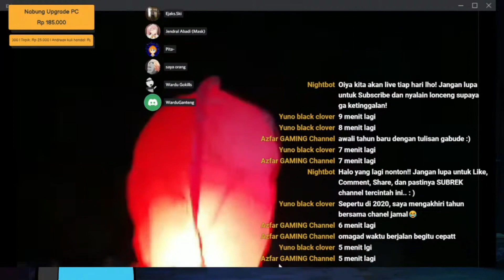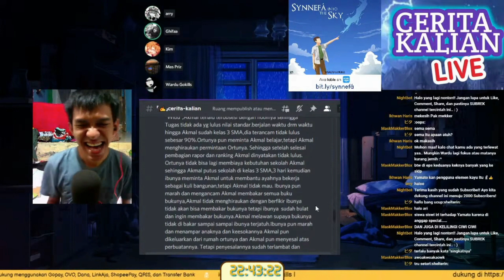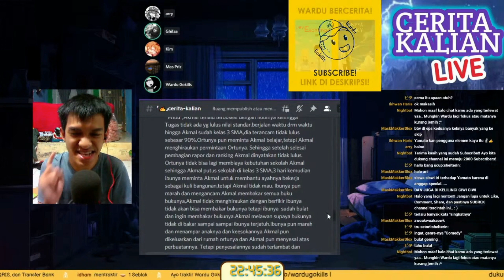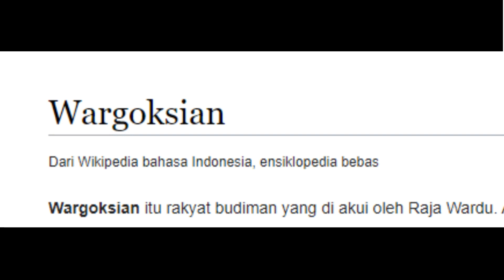Wardu Gokills Rewind 2022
Sedikit tentang apa yang terjadi selama 2022 ✨